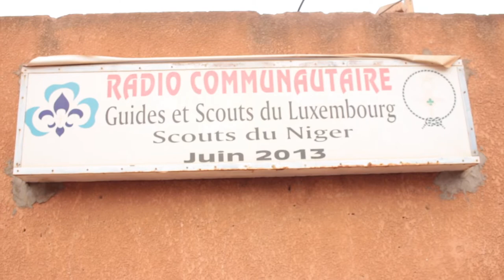Radio Communautaire du Scouts du Niger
Grâce au soutien des Scouts et Guides du Luxembourg, les Scouts du Niger utilisent leur Programme de Radio Communautaire pour inspirer le changement au sein de leur communauté. Regardez comment ils rendent cela possible et dites-nous si vous aussi, vous possédez un Programme de Radio Communautaire Scout dans votre pays!